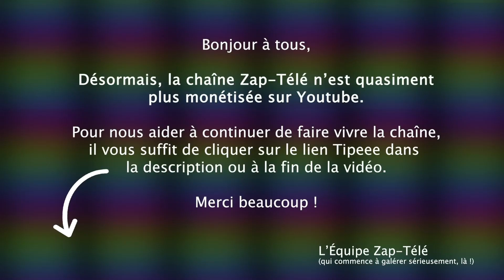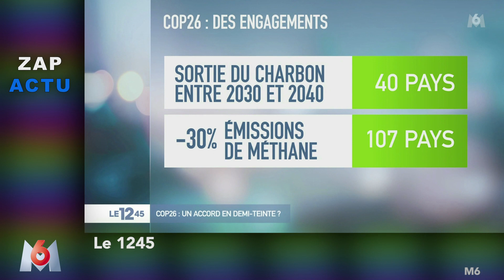[Zap Actu] Cop 26 : un accord au rabais, Clash Zemmour/Hollande (15/11/21)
Un petit coup de pouce pour que la chaîne subsiste :
TIPEEE

Cop 26 : un accord au rabais, Clash Zemmour/Hollande, Stéphane Bern quitte Paris…

Voici le Zap Actu du 15 novembre 2021